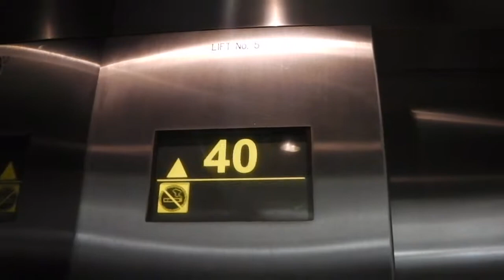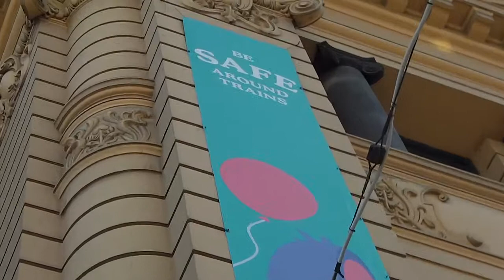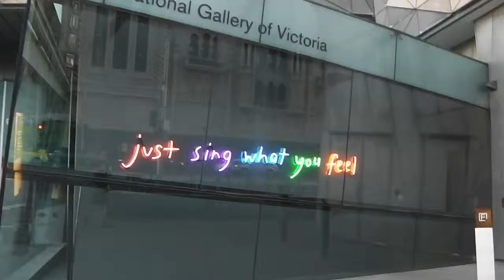47 Aussie East Coast Adventure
4th of February, 2013 [Day 47 of 48]
Melbourne Adventures.